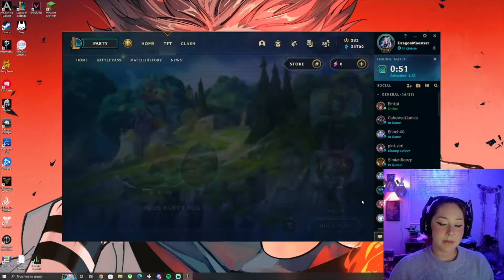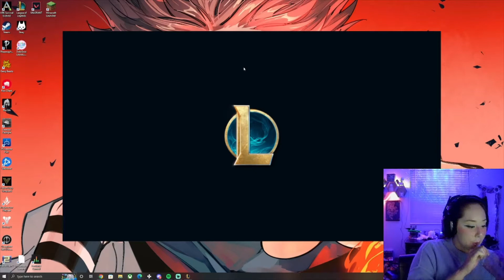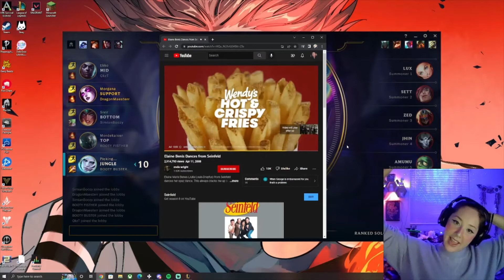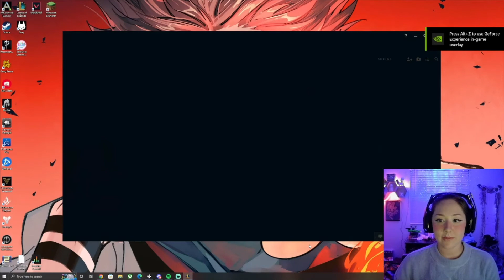Goofing Around in Rank League of Legends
Hey everyone! I hope you all are doing great! This is some gameplay of League of Legends from an old Twitch stream @Dragonmaesterr Hope you all enjoy my nonsense rambling and gameplay! Have a great day! Love you